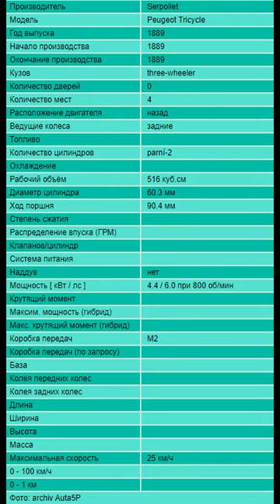Peugeot Type 1 (1889) — первая серийная модель компании Peugeot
Peugeot Type 1 (1889) — первая серийная модель компании Peugeot, паровой трицикл, разработанный конструктором Леоном Серполле. Тип кузова — визави, первые четыре машины были представлены на Всемирной выставке в Париже. Точно количество произведенных трициклов неизвестно (скорее всего, 64 машины), до наших дней дошёл один экземпляр. Единственная паровая модель Peugeot в истории.